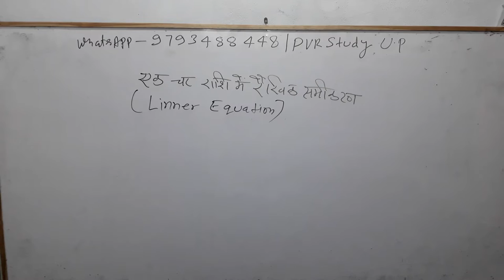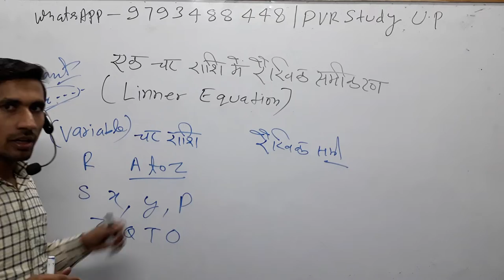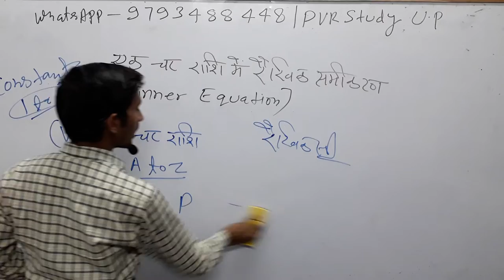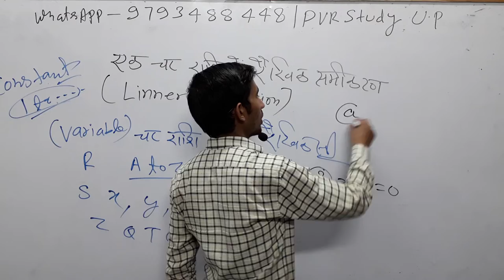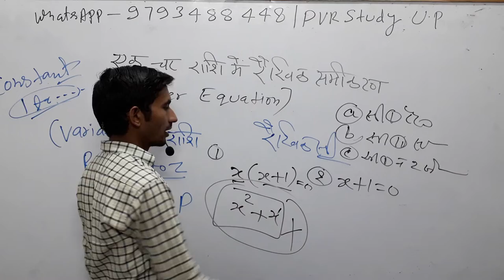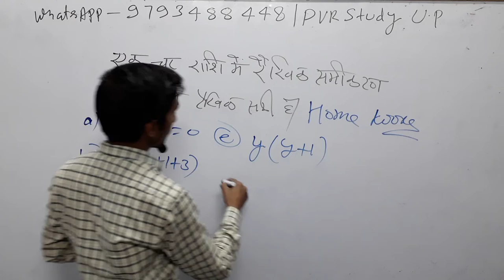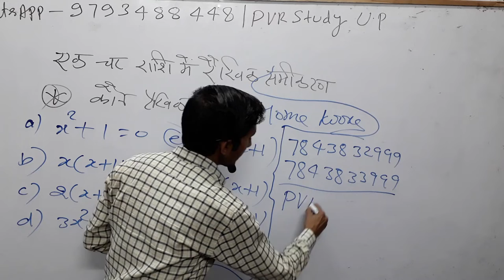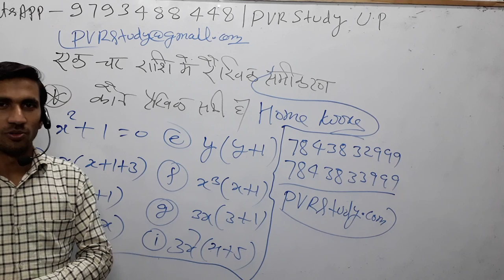🔴09:30Pm|Class_6|D.EL.ED 2nd semester Math